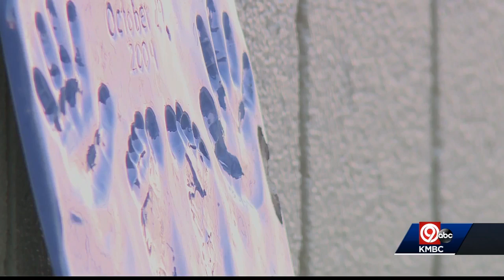Mail Carrier Finds, Returns Memento To Couple Who Lost Son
"It's great to have it back. It's unbelievable to be reunited with this," said Tim Gallagher. A ceramic mold of his stillborn son's handprints and footprints was taken in a recent burglary. A mail carrier found the memento and returned it to the family.